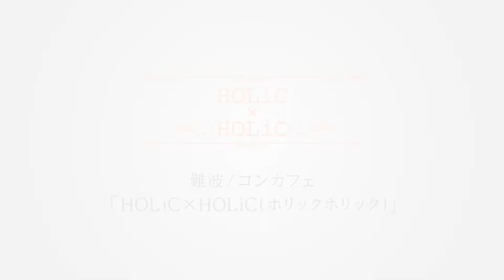【ポケパラ】るいさんグラビア撮影 -ホリックホリック [難波/コンカフェ]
11月後半のグラビアは、日本橋のHOLiC×HOLiC (ホリックホリック) から、るいさんが初登場！

コスプレ、制服、メイド服…なんでも似合って可愛く着こなしちゃう女の子です♪
とても話しかけやすい雰囲気ですので、癒されたい方は会いに行くことをオススメ！

そんな可愛い彼女の好きなお酒を見ると、おぉっ！となること間違いなしですので、プロフィールも要チェックです！

■HOLiC×HOLiC (ホリックホリック) の女子求人情報

■難波/心斎橋のコンカフェ情報「ポケパラ」
■難波/心斎橋のコンカフェ求人「ポケパラ体入女子求人」
■難波/心斎橋のスタッフ求人「ポケパラスタッフ求人」